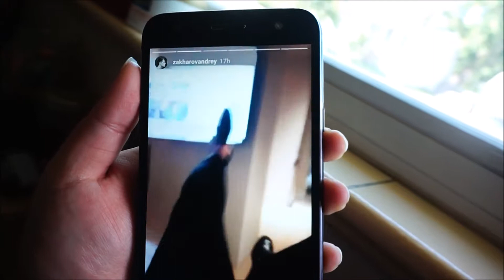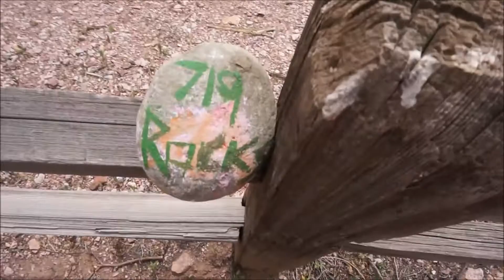Year 2 | Day 296: 719 Rocks